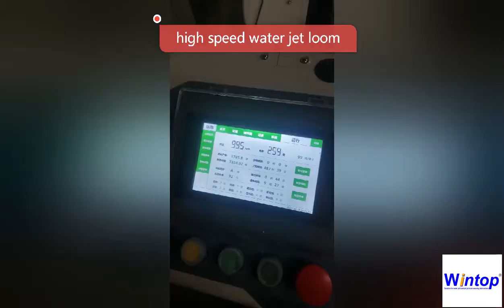wintop weaving loom video 2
air jet loom and water jet loom specialized manufacturer by Wintop